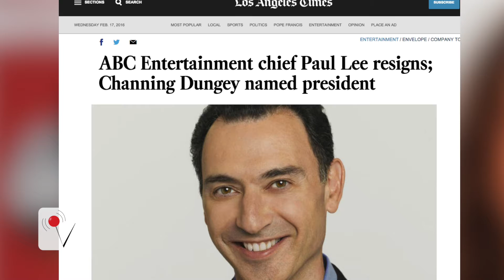ABC Makes History By Naming First African American President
ABC makes history by naming Channing Dungey as the first African American President of a major US network.
Rachel Holt for a veuer takes a look at why the shake-up happened, and how people are responding on social media.